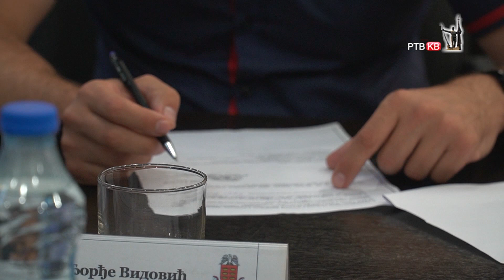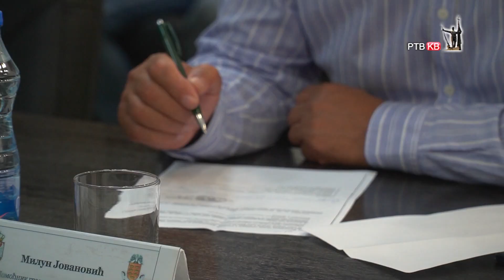Prilog RTVKV Nova sednica Gradskog veca